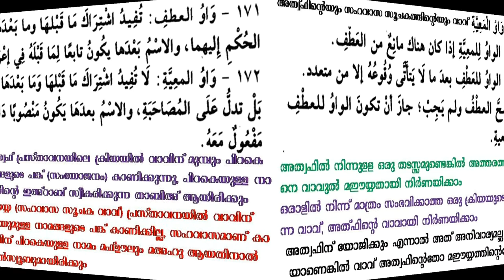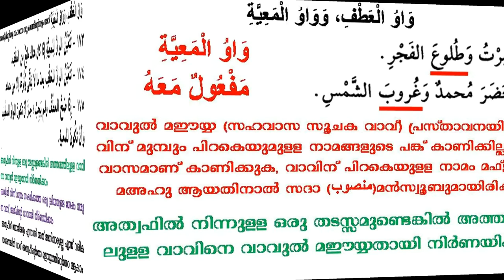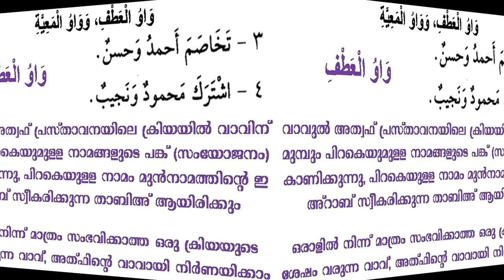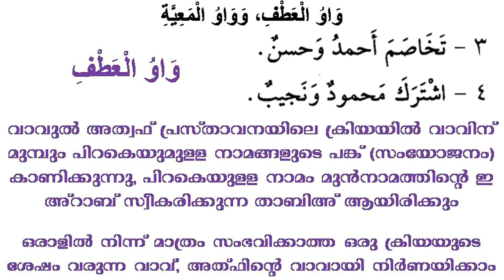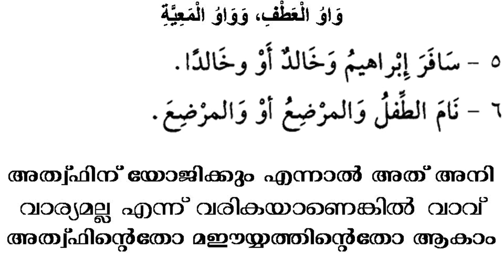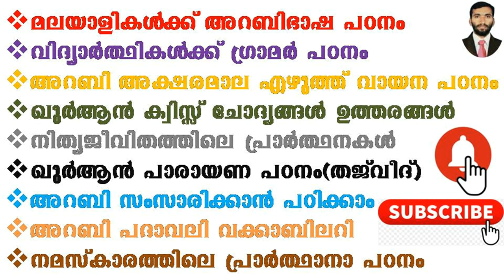ARABIC GRAMMAR 105 واو العطف وواوالمعية സഹവാസ സൂചകവാവും അത്ഫിൻ്റെ വാവും النحو الواضح അറബി ഗ്രാമർ